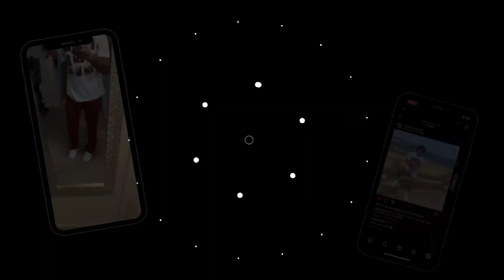Can you be my christmas present? 🎁 👀 || Public Interview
Add me on snap-@mannyjr_1205